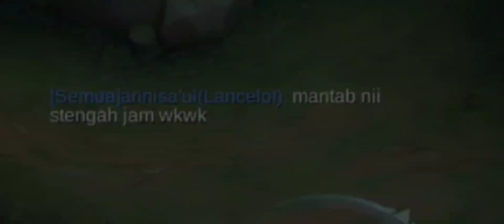Highlight Xavier [30 menit demi 1 bintang] | Mobile Legends Indonesia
Begini lah ketika solo & ketemu jungler yang sombong gak mau lord
Match gampang jadi lama

Makasih yang udah nonton, Like dan Share cuy